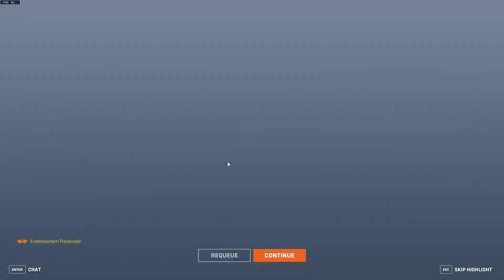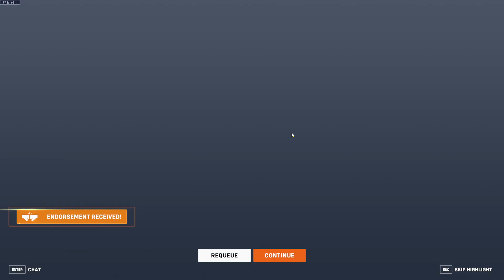Lestat's stream 26.08.2024 | Overwatch 2 | part 1/2